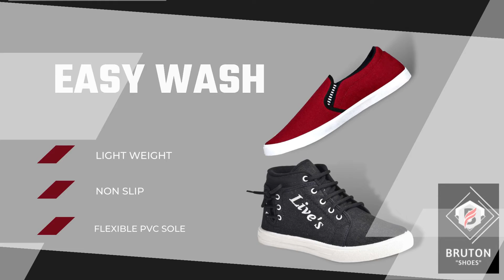Bruton Men Combo Pack of 2 Sports Shoes & Casual Sneakers For Men (Multicolor)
BRUTON
"Right Choice For Right People"
Crafted with imported Canvas this Pair of 2 shoes are durable and lightweight that will make you go through the daily jostle in an easy way. The design of these shoes is fashionable and can be worn for every use. BRUTON presents a new age Shoes best suited for Sports and outdoor lifestyle wear for Men's.